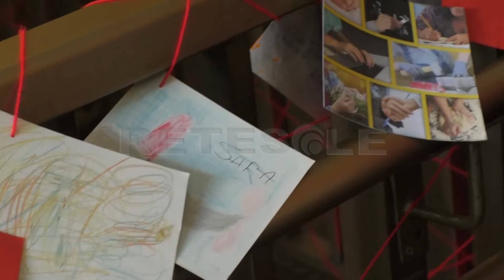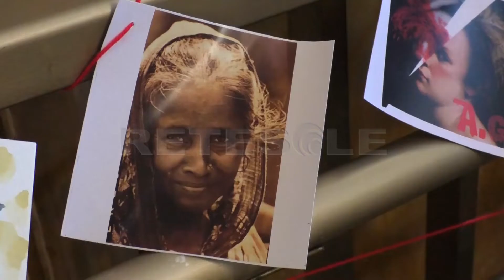RETESOLE TG LAZIO - "Corrispondenze" contro la violenza sulle donne